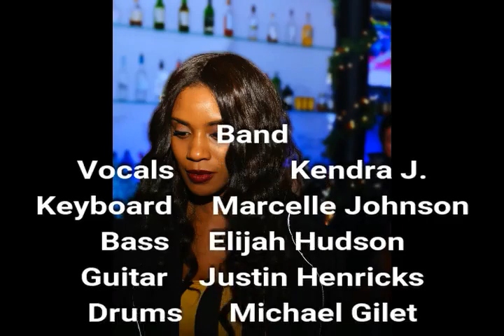Moving Fast Live By Kendra J @ Blue 82